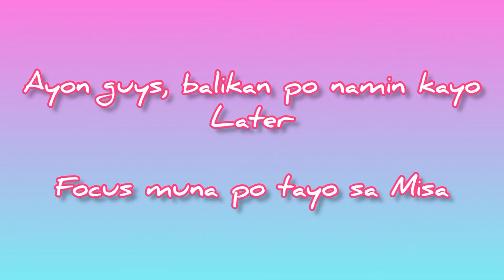San Lorenzo Ruiz Parish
San Lorenzo Ruiz Parish Taytay Rizal
Blessing Day for December Birthday Celebrants
2nd Sunday of Advent